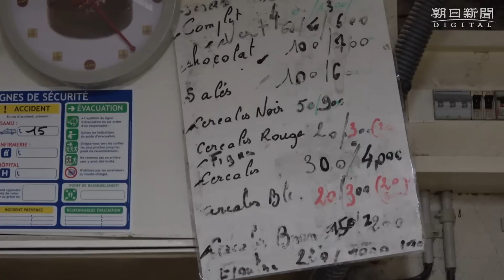【くまモンのフランス出張2017夏】フランス生活体験の巻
「もっともっとフランスを深く知りたいモン！」。フランス観光親善大使としてこの夏も出張に赴いた熊本県営業部長のくまモン。さらにフランスの日常生活について詳しくなろうと、パリとその周辺に広がるイルドフランス地方で様々な体験ツアーに参加してみました。
※朝日新聞社の動画の改竄や、許可なく商用・営利目的で利用することを禁じます。